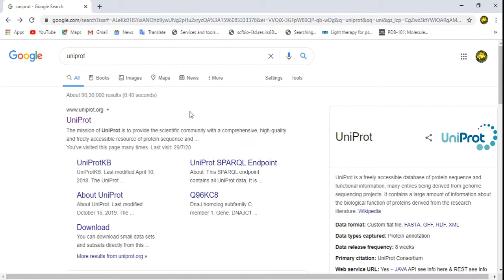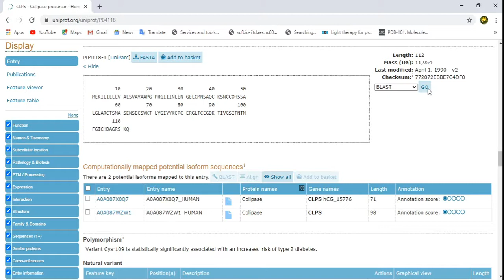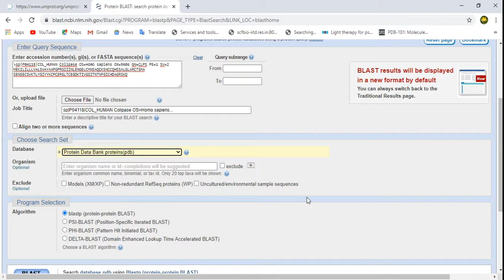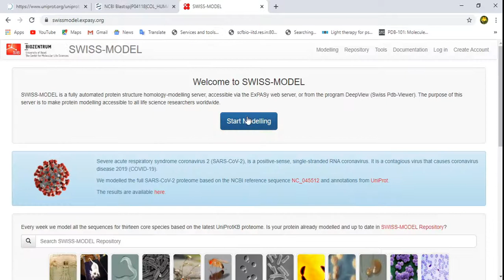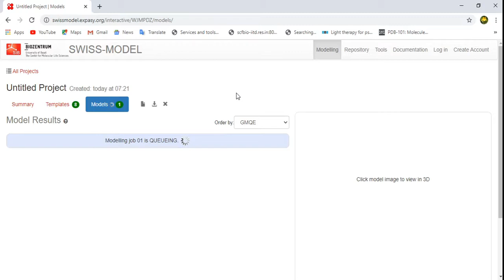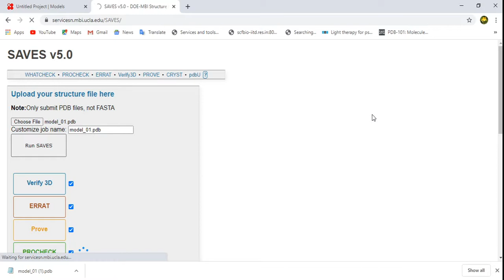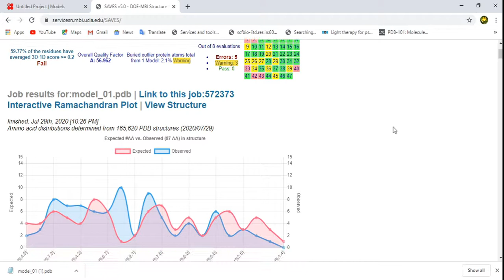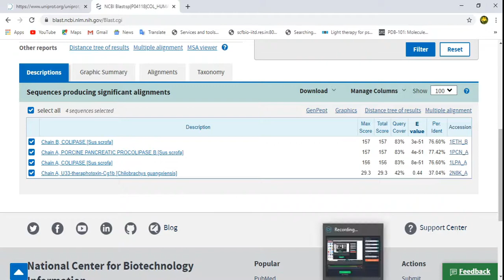Protein modelling in Swiss-Model server| In Tamil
In this video, we discussed about how protein can be modelled in swiss model server in tamil.